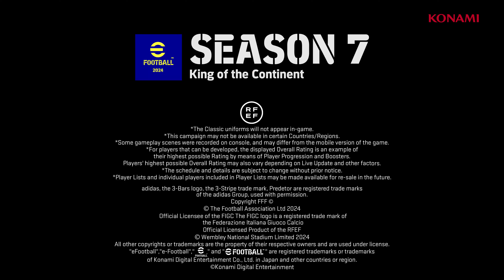eFootball 2024 - Official Season 7: 'King of the Continent' Trailer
Watch the latest eFootball trailer for a look at eFootball Season 7: King of the Continent. The new season kicks off with two tournament-style campaigns: European Cup and American Cup. eFootball players can claim a free Highlight: France card as a log-in reward. Four Highlight: France chance deals and five Highlight: Argentina chance deals are also available to earn in the campaigns.

eFootball Season 7 arrives with updates to co-op mode, with players now able to match up against AI to reduce wait times. United Team, a new co-op event where players can match with others online to form their team of three and take on the AI, has also launched. Watch the trailer for a look at all these fresh updates, new National Team packs for Argentina, Brazil, France, England, Portugal, and Turkey, and more.

eFootball 2024 Season 7: King of the Continent is out now.